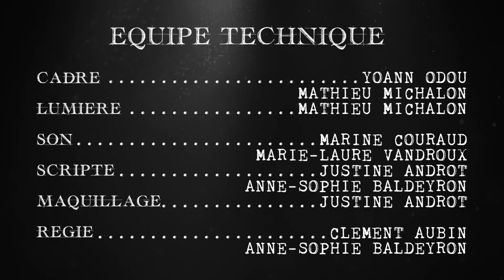Le Bureau des Consciences - EP 05 - La couverture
La procrastination de Ludo à l’appartement a le don d’agacer Vlad. A moins qu’il comprenne son ami par-delà sa rancœur ?